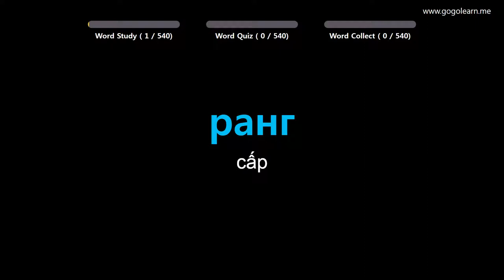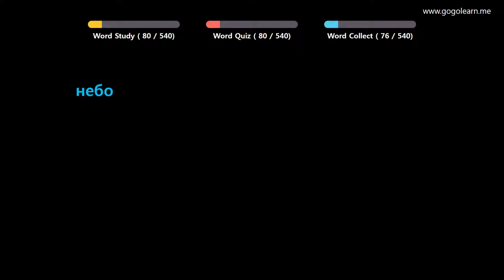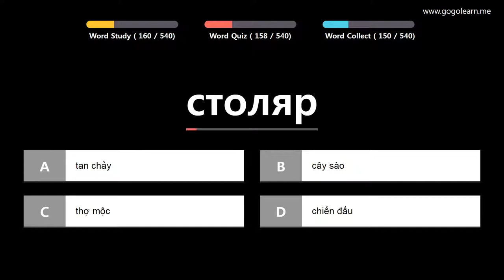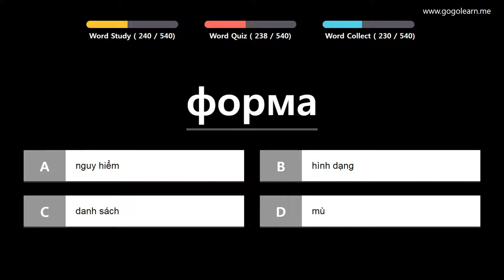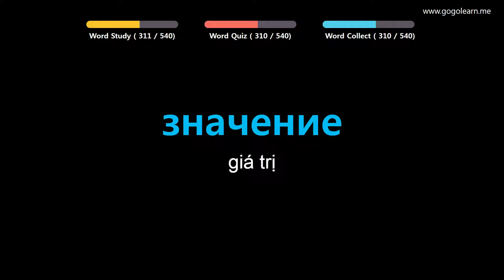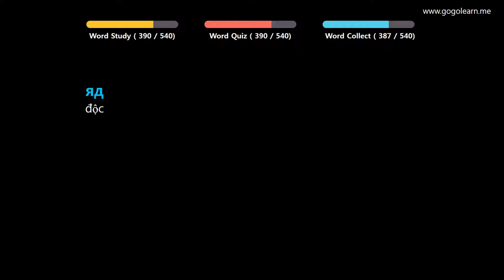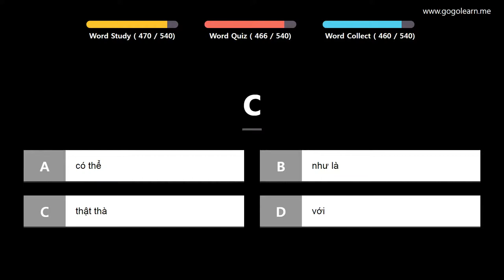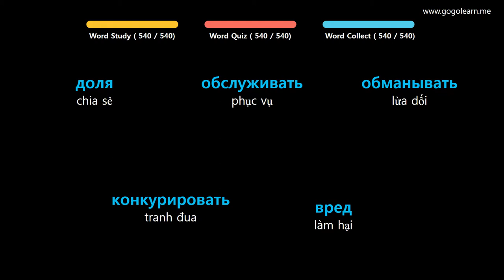Từ Vựng Tiếng Nga | Phần 5: 540 Từ Vựng Tiếng Nga Cho Học Sinh Tiểu Học| Golearn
+ Phần 1 : 00:05
+ Phần 2 : 41:13
+ Phần 3 : 1:22:06
+ Phần 4 : 2:03:47
+ Phần 5 : 2:45:18
+ Phần 6 : 3:27:06

✪ Nội dung có thể bạn quan tâm:
Từ Vựng Tiếng Nga | Phần 2: 740 Từ Vựng Tiếng Nga Mọi Thứ Quanh Ta | Golearn
Từ Vựng Tiếng Nga | Phần 3: 1300 Từ Vựng Tiếng Nga Cho Người Mới Học | Golearn
Từ Vựng Tiếng Nga | Phần 7: Học 840 Từ Vựng Tiếng Nga Giao Tiếp Hiệu Quả | Golearn
Từ Vựng Tiếng Nga | Phần 9: 420 Từ Vựng Tiếng Nga Cho Học Sinh Trung Học| Golearn